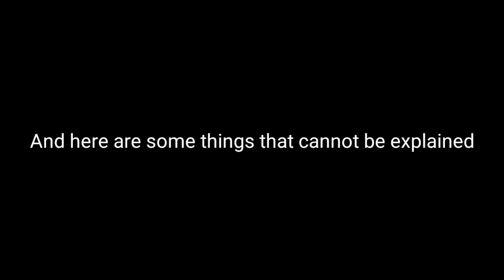Ranked adventures 2